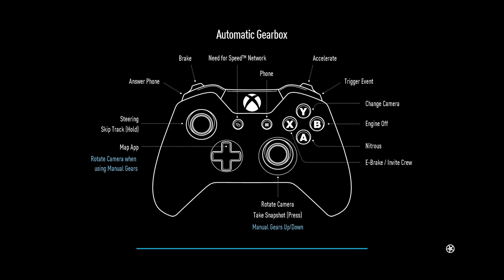NEED FOR SPEED 2015 4K 60fps PC Gameplay (Ultra Graphics)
LAPTOP SPEC
ACER NITRO 5 2022
CPU- I5 12500H (12CORE-16THREAD)
GPU- RTX 3050 4GB GDDR6 95W
RAM- 24GB DDR4 DUAL CHANNEL 3200MHZ [(16X1) + (8X1)]
STORAGE-512GB GEN 4 SSD, 1TB HDD 5400 RPM SEAGATE
RESOLUTION-1080P